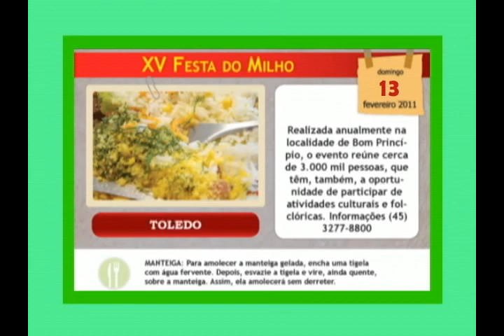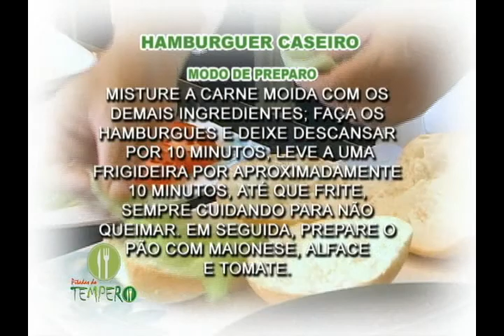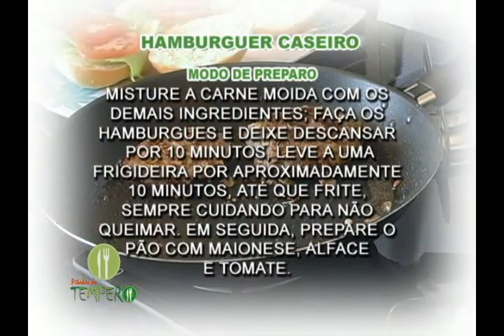PITADAS DO TEMPERO 28,01,11